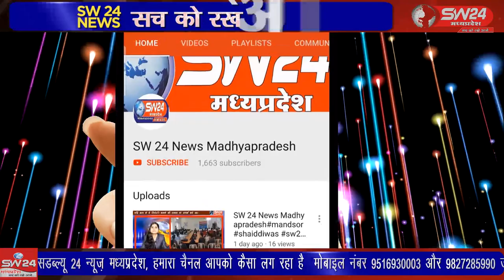SW 24 News Madhyapradesh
टीकमगढ़ जिला के लिधौरा तहसील के चंदेरा गांव के निवासी मानसिक विक्षिप्त हरिओम अहिरवार के साथ आए दिन मारपीट की जा रही है। लिधौरा से शिवम गुप्ता की रिपोर्ट